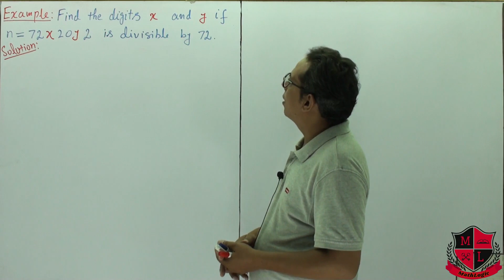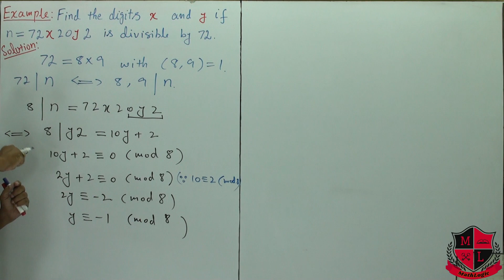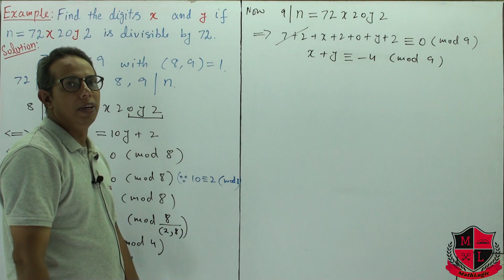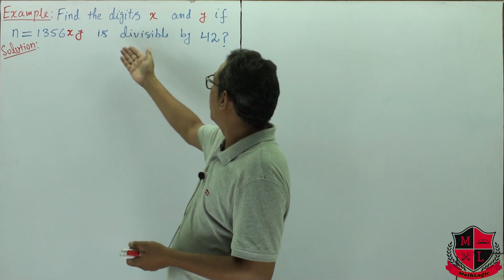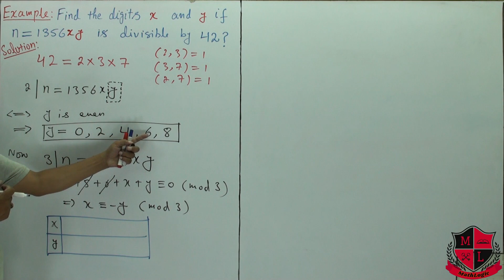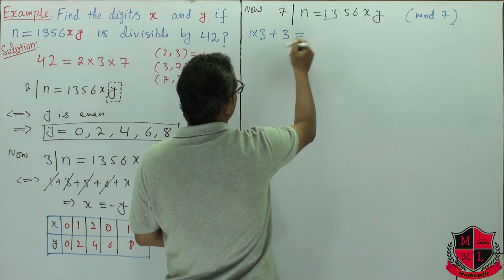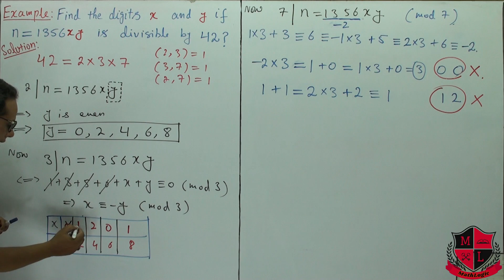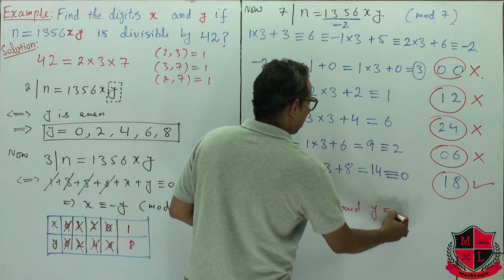Number Theory | Congruence | Divisibility Tests | Examples | Lec_78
In this lecture series "Number Theory" Mr. Javed Ali will cover the syllabus of B.Sc. two year b-course of mathematics, ADP program, BS mathematics and M.Sc. mathematics.